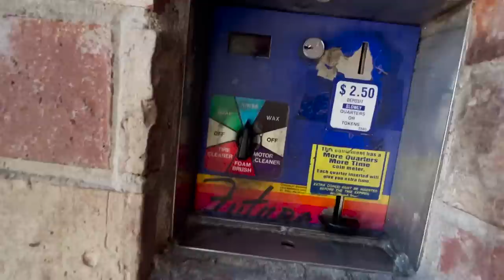They RIPPED My Truck Apart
I'm so wildly excited about this upgrade! The Icarus roof conversion by Alu-Cab is a serious game-changer for how I live and travel, and definitely THE top product in the world of overlanding. A MASSIVE thank you to Alu-Cab for partnering up with me!

In addition to the rooftop conversions (available to Defenders and some Toyotas), they also make awesome cabins and campers for many other car models. Check them out

Martin
PSW
Positive Travel, @inspiring.positive.travel
Katarzyna, @katarzyna_photo_equine
Vee
Jeffry Watson
Patrick McKenna
Juergen Rehbein
Viet Chu Photography, @the_viet_x
Muhammad Fahad Bhutta
Martyn Greville-Giddings
Gene and Dena Dahilig
Sara Rijaluddin
Geanina Butiseaca
Ryan Luna
Thorsten Strack
Tony 24p
Jeff Falgout
Ricardo Santos
Andreia Santo
Piotr Koscianski
Greg Scopel
Sylvan
The TerraMax
Michael Steele
Fred 42
74Coree
Kyle R
BarryMcE
Sovelars
Patrick Low
Chris
Katie Duff
Calderoni
James R. Young
Otto Weisspfenning
Nate Jonas
Ali
Ken Dick
David J. Kiss
Jessica
MeadeSports
Slava
Val
Tamiwawa
Nicole
Arno
Benson
Elizabeth P.
Ellie Little
Tom Bicak
Meghan L Riley
Kelly Turner
Rich
Kaitlin & Audrey
Jeff Wheelock
Katia Grigsby
Damon Wong
Michael Campos
Will Wagoner
Stan Barron
Erik Klee
Claudio
Las Vegas Tom
Lioba
Jimski
Washington Dave
Steve Burre
David Perry
Vinod Acharya
Chris Peterson
Arne Shulstad
Tim
Joseph T.
Warren Herd
+ J. & T.S.